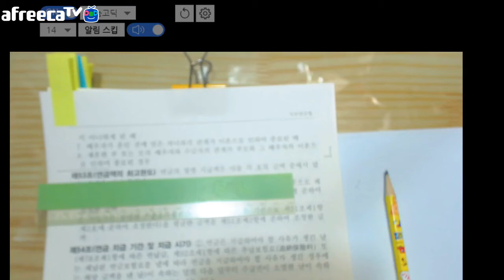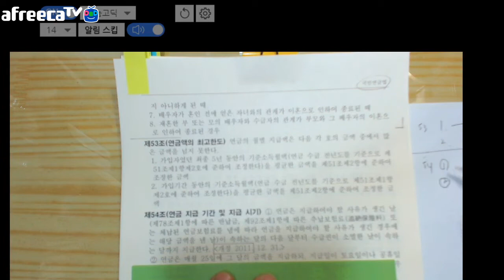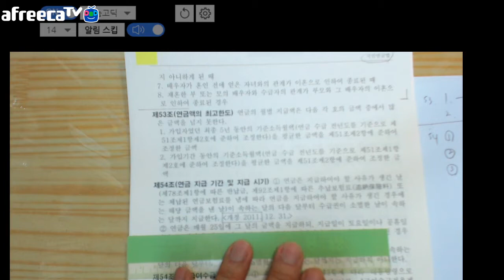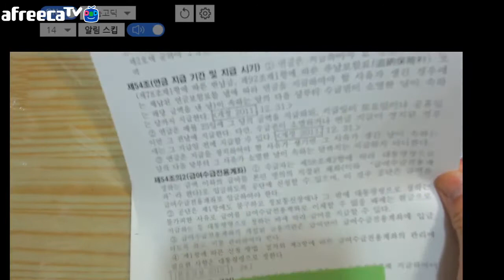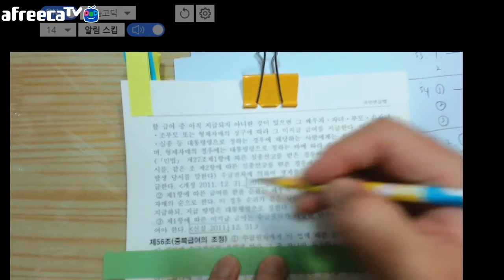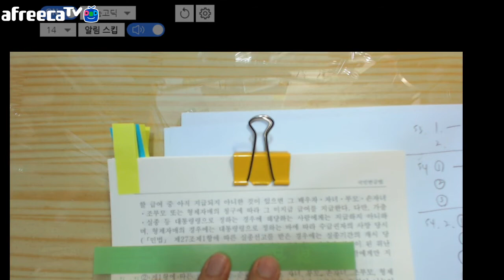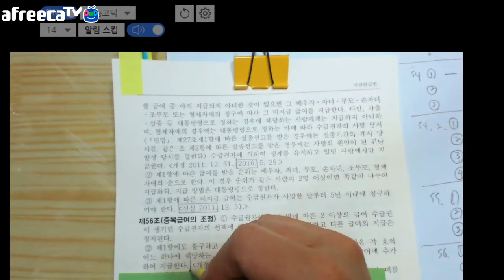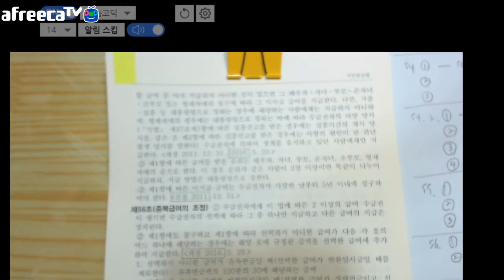사마열혈tv20210501사보5국민연금법제4장급여제1절통칙53 56제53조연금액의최고한도제54조연금지급기간및지급시기제54조의2급여수급전용계좌제55조미지급급여제56조중복급여의조정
사마열혈tv20210501사보5국민연금법제4장급여제1절통칙(53-56)제53조연금액의최고한도제54조연금지급기간및지급시기제54조의2급여수급전용계좌제55조미지급급여제56조중복급여의조정

제53조연금액의최고한도
제54조연금지급기간및지급시기
제54조의2급여수급전용계좌
제55조미지급급여
제56조중복급여의조정

-클릭
2021아프리카/유튜브에서
사마열혈TV=즐겨찾기+추천+구독!
바로보기
2021유튜브 사마열혈TV-구독+시청시 재생목록 누르시면 이어서 재생
(이제유튜브에전념해요^^)위 클릭